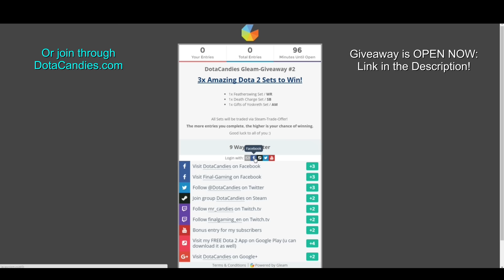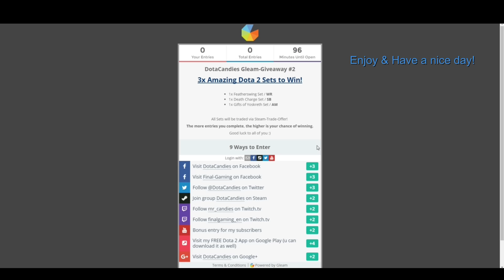Dota 2 Free Items/Sets - Gleam Giveaway No.2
This is my second Dota 2 Gleam Items/Set Giveaway. Enjoy & share it.

Pro Player Gameplay Highlights Movie
Defense of the Ancients, DOTA 2
Online Steam MOBA RTS PC Game by Valve

DotaCandies Channel-Features:
➥ Now in Full HD & 60 FPS
➥ Daily Dota 2 Pro Gameplay Movies
➥ Tournament Highlights
➥ The most epic Pro Players